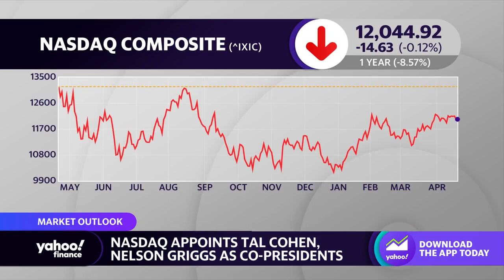AI: ‘We’re trying to be really intelligent about capacity management,’ Nasdaq EVP says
Nasdaq EVP and Division President Tal Cohen and Nasdaq Capital Access Platforms President Nelson Griggs join Yahoo Finance Live to discuss recent leadership changes, restructuring into three divisions, AI’s impact, and the outlook for markets.